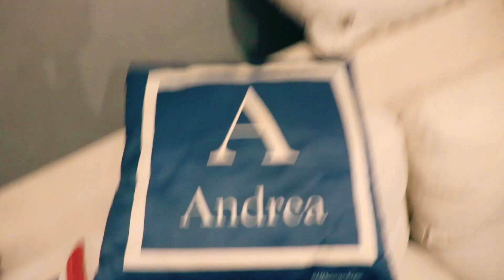CHRISTMAS TREE DANCE PARTY!!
We had so much fun on our annual Christmas Tree Decorating Evening. There was dancing, hot chocolate sipping, and some serious trimming.